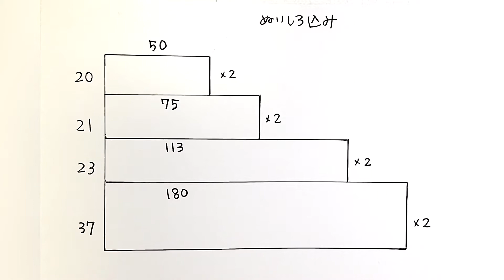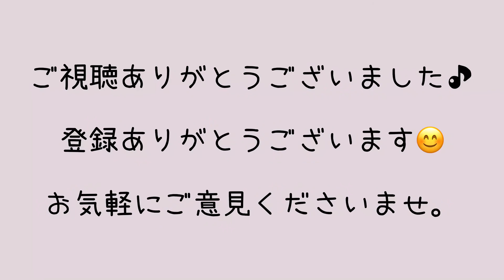［製図無料］4段のティアードスカートの作り方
4段のティアードスカートです。

ウエスト周りのギャザーは少なめなのでウエストがスッキリします。

市販では無地のものや花柄が多いですが、ハンドメイドならではの大人可愛い生地を
見つけて作って頂きたいです。

出来上がり丈は87センチです。

商品した生地は120cm幅で220cm使用しました。